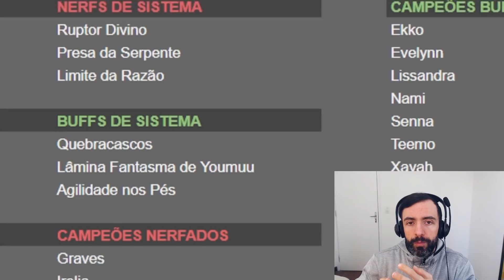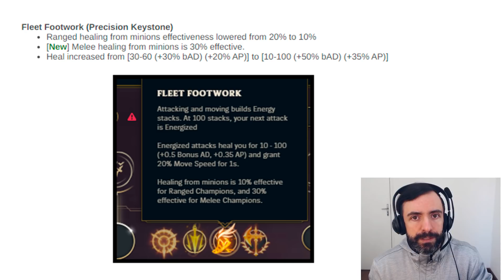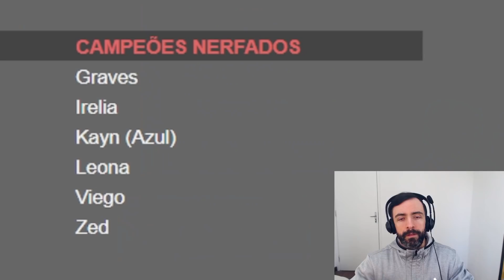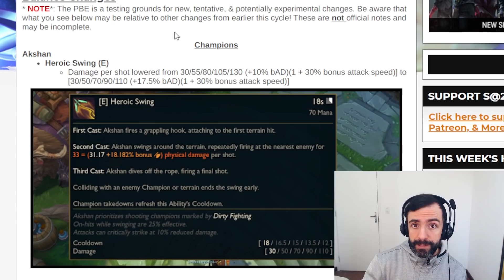A RIOT NÃO PARA! AGORA, TODAS AS LANES VÃO MUDAR, PRÉVIA 11.17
Mudanças importantes em itens e campeões relevantes da meta.
Prévia do patch lol 11.17